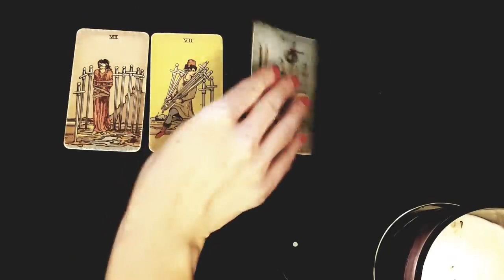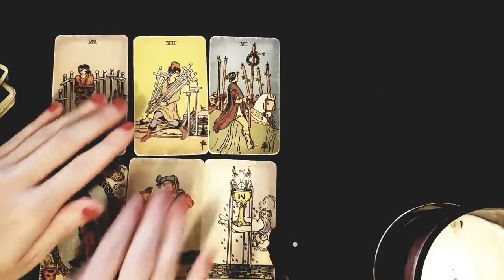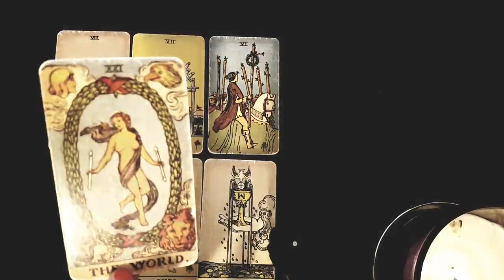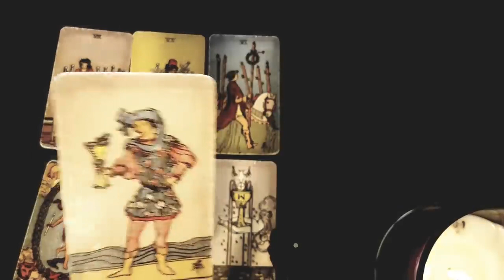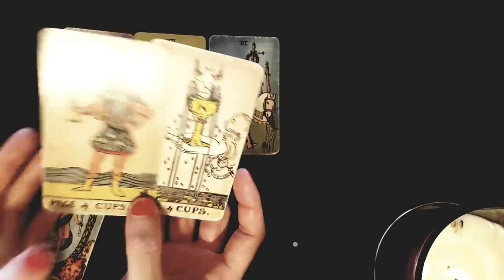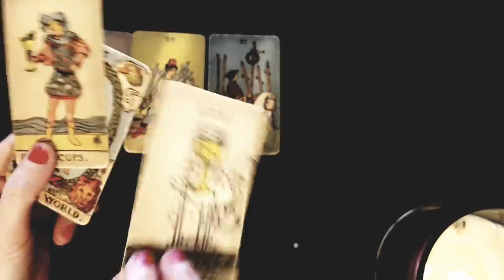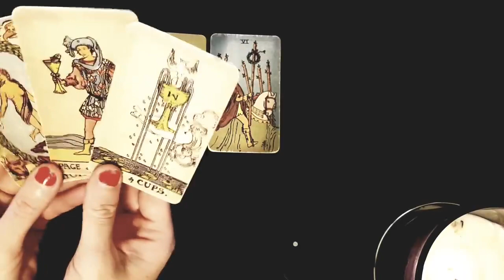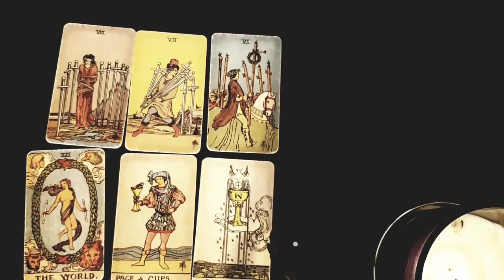LEO 🖤😱 THEY'RE AFRAID TO CONTACT YOU BECAUSE THEY'RE AFRAID TO TELL YOU *THIS*... SEPTEMBER 2023